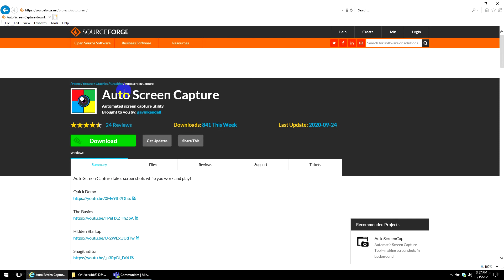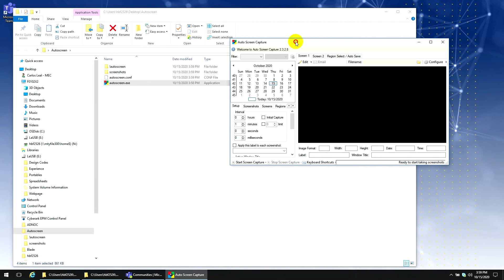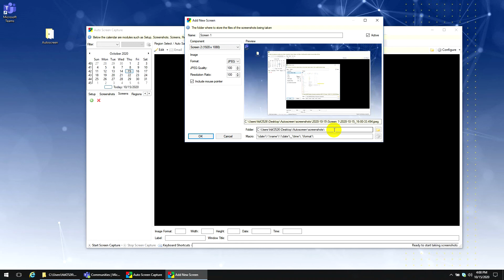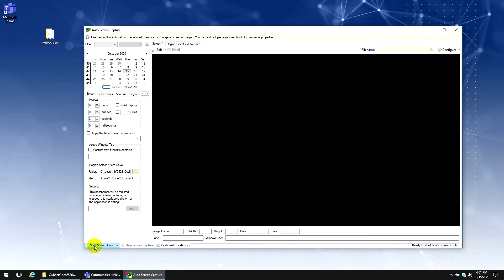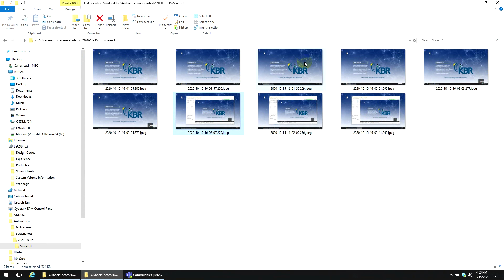TM - Como tomar Fotografias a las reuniones